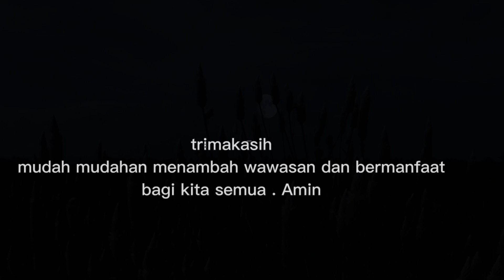JIKA ANDA MIMPI KETEMU12 HEWAN INI. BERARTI KAMU AKAN KEDATANGANREZEKI BESAR(@Mbah Yadi Channel)